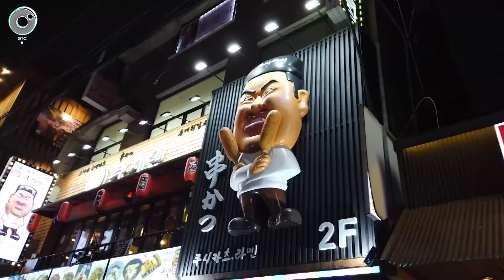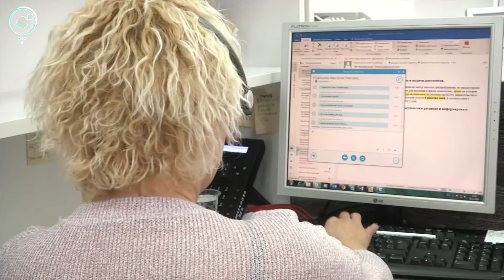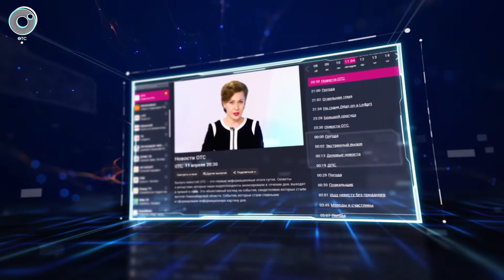ДЕЛОВЫЕ НОВОСТИ | 01 июня 2021 | Новости Новосибирской области